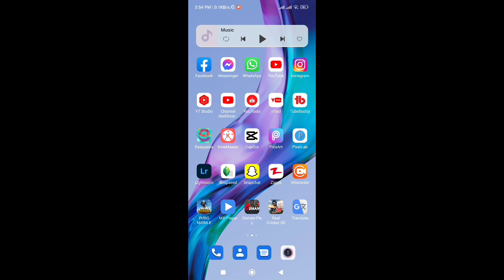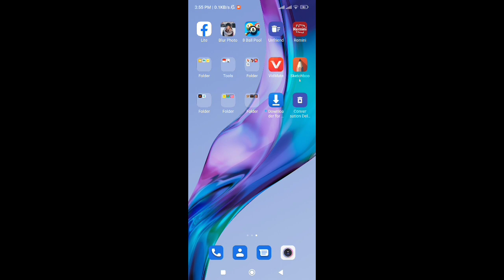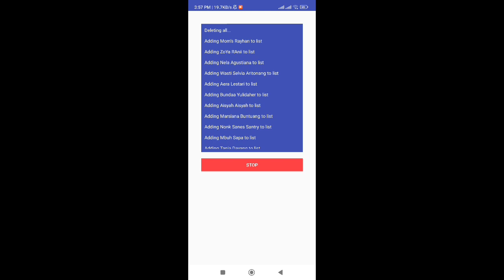Delete all messenger messages in one click | Messenger all chat delete kaise karen | Delete fb chat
Delete all messenger messages in one click | How to delete all messenger chats at once |
messages deete
how can i delete all my messages at once
delete all facebook messages in one click
delete messages from messenger
facebook message delete
how to delete all messenger messages
facebook messanger delete messages
how to delete all facebook messages
delete messages
delete fb message
How to Delete all Facebook Messages in One Click
clear facebook messages
how to clear all facebook messages
how to clear facebook chats
how to clean facebook chats
clear facebook messages in one click
how to delete facebook messages
How To Delete All Messenger Chat In One Click
How To Delete Multiple OR All Facebook Messages Quickly
how To Delete All Facebook Message